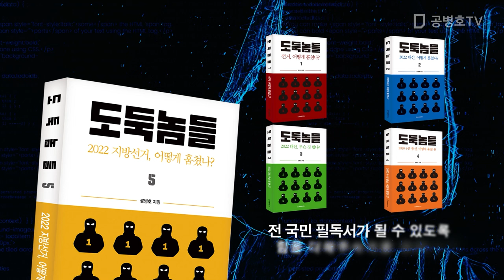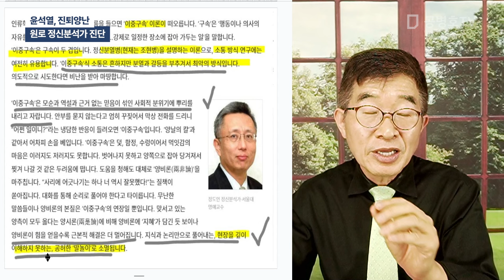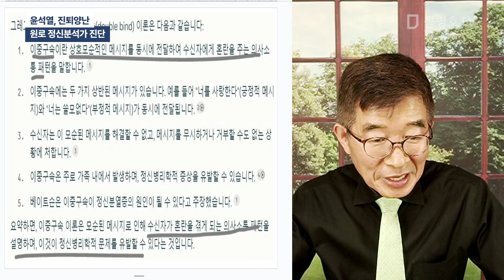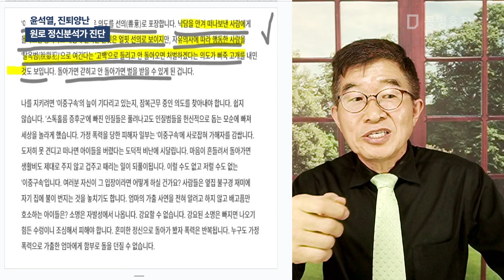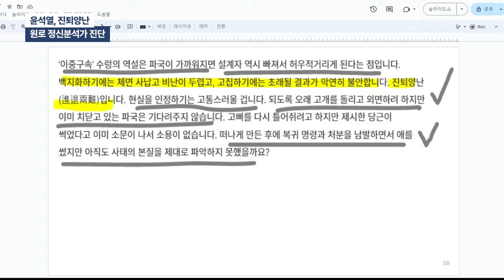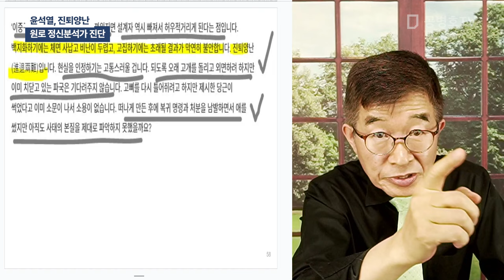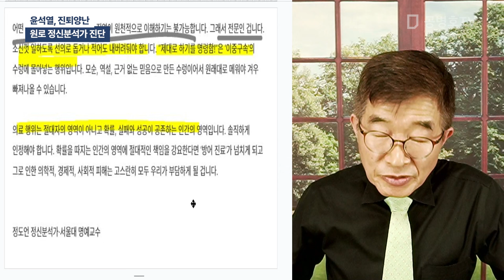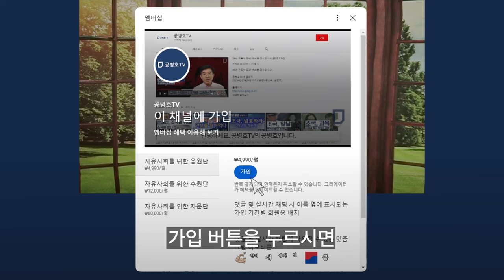윤석열, 진퇴양난 / 원로 정신분석가 진단 [공병호TV]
Bitcoin : 3MTW849AkP2ftLeSK2teZHMmzLu7Z83s9U